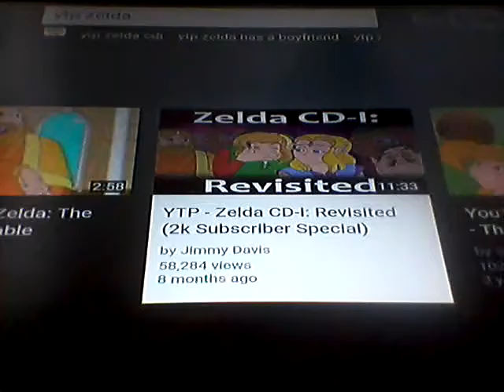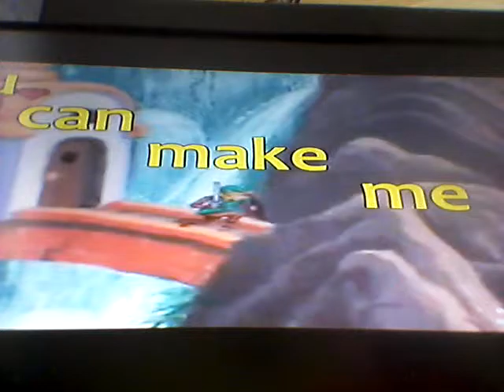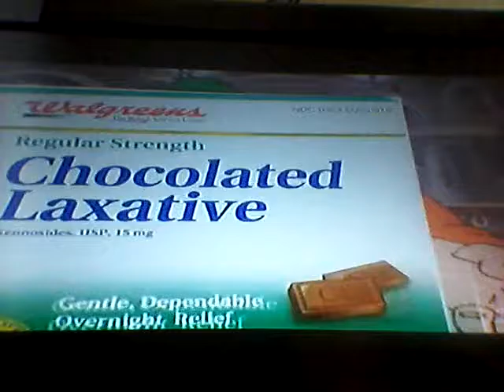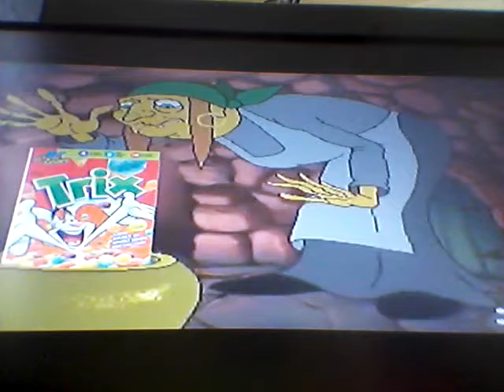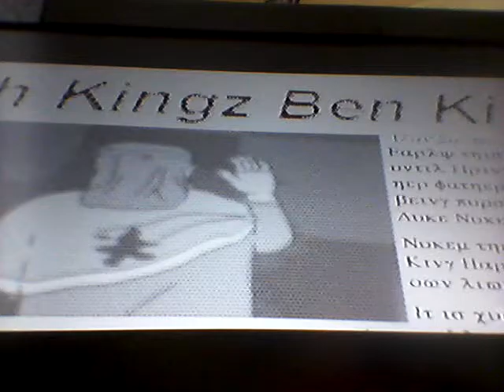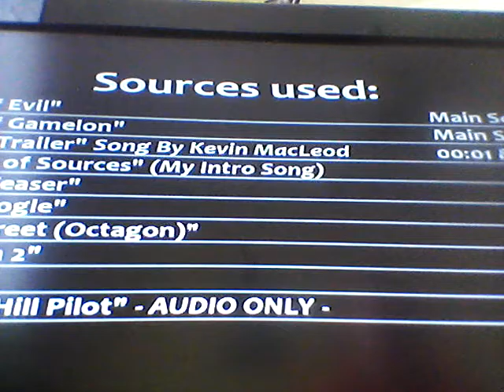Zelda cdi ytp reaction